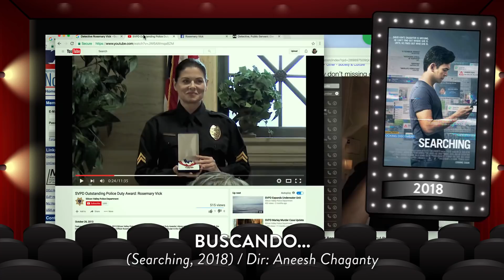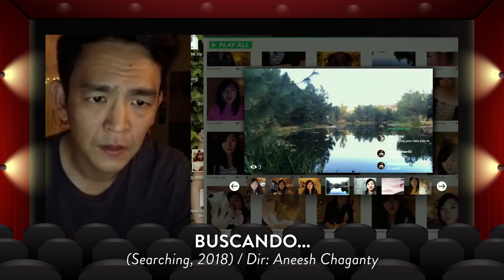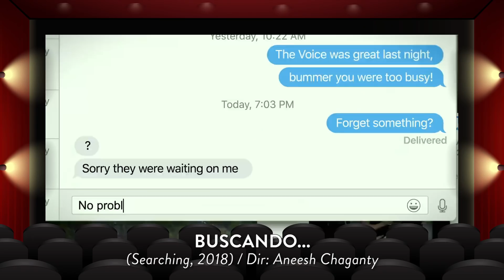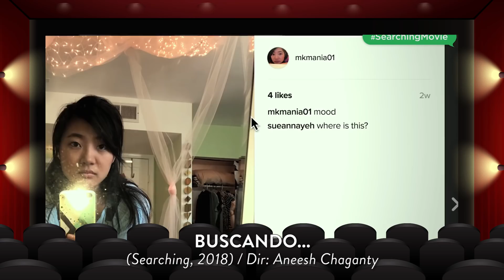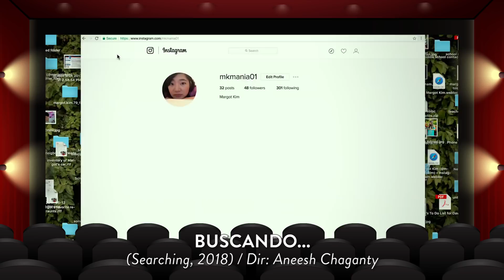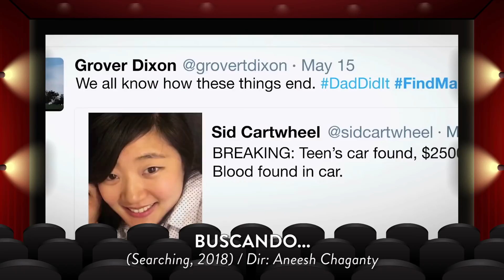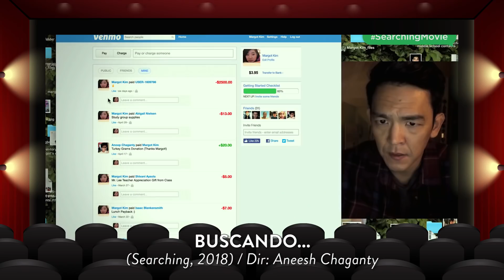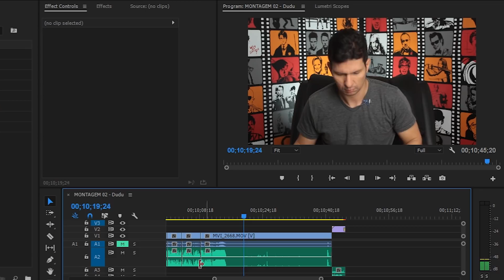BUSCANDO... é bom? - Vale Crítica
Buscando... (Searching, 2018), filme de suspense, thriller e mistério sobre um pai desesperado pra encontrar sua filha desaparecida sem deixar muitos vestígios óbvios. Inteiramente narrado através de recursos tecnológicos na internet, meio que found footage, (captura de tela de computador, celular, webcam, noticiários, câmeras de segurança, etc), este longa de cinema sobre sumiço e desaparecimento a partir de filmagens amadoras, é um manual de como usar um formato diferente a serviço do conteúdo. Com John Cho, dirigido por Aneesh Chaganty. Será que rola Oscar? Vamos torcer. Enquanto esse dia não chega, dá mais uma conferidinha neste review do Super Oito.